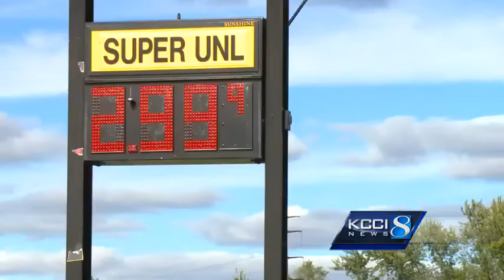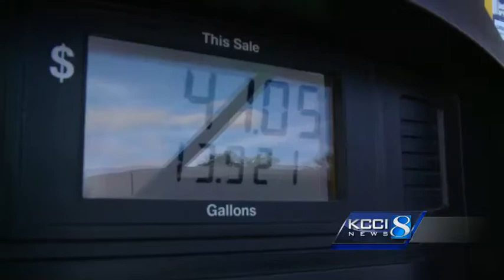Fill up while you can: Gas prices fall in the metro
See where you can get gas at lower prices.